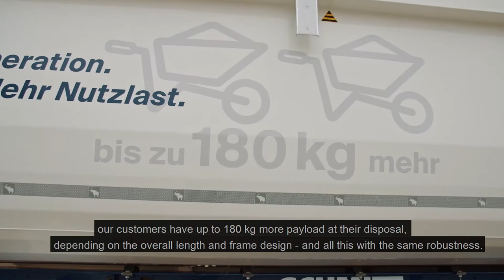Tipper Semi-Trailer S.KI – Schmitz Cargobull [English]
The new tipper semi-trailer S.KI by Schmitz Cargobull impresses with an increased payload and a greater sturdiness.

Our employees will be happy to tell you more about the tipper semi-trailer S.KI by Schmitz Cargobull. The impressive features of our new product at a glance:

- more payload: Thanks to the innovative chassis frame, you have up to 180 kg more payload at your disposal.

- fewer trips: Fewer trips are required due to the higher payload. So you can also realise tight schedules on the construction site.

- long value retention: The improved corrosion protection of the S.KI tipper trailer ensures durability and sustainability.